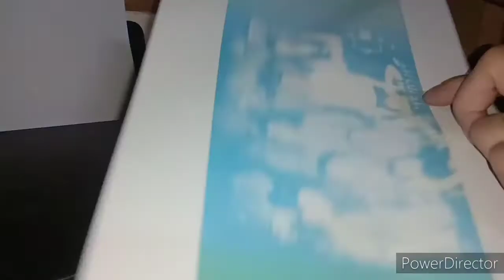how to refill ink in Canon G2010 printer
* how to fix support code : 1000 in Canon g2010 - how to fix canon g2010 paper jam